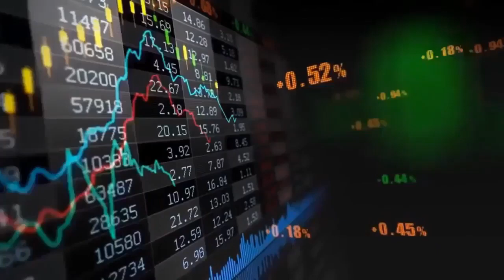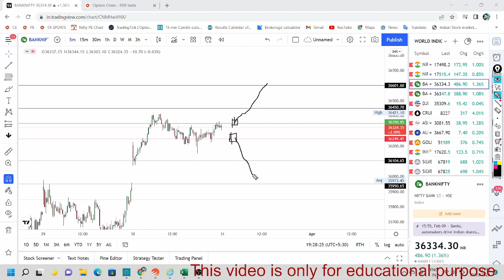#18 MARKET ANALYSIS 31 MARCH 2022 , उद्या मार्केट कसे असेल ?,कल का मार्केट कैसा रहेगा?